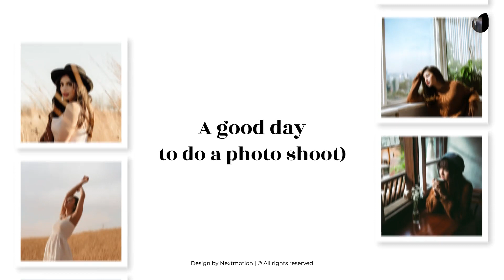Elegant Slideshow | PhotoShowCase for After Effects 2023